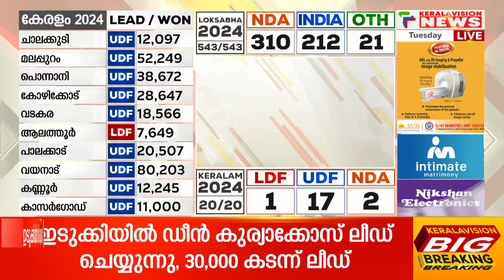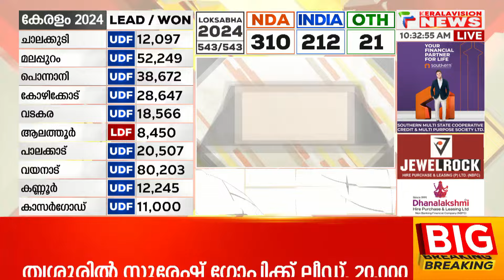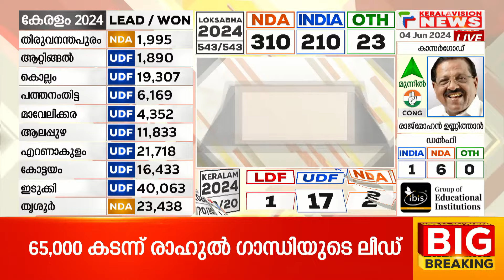കേരളത്തില്‍ എക്‌സിറ്റ് പോള്‍ എക്‌സാറ്റ് പോളാകുമോ?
About COA